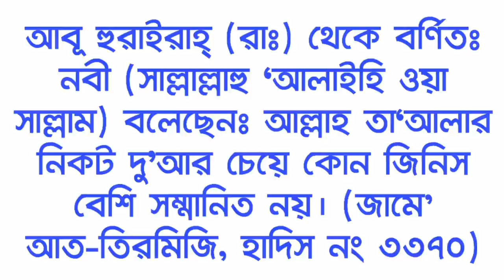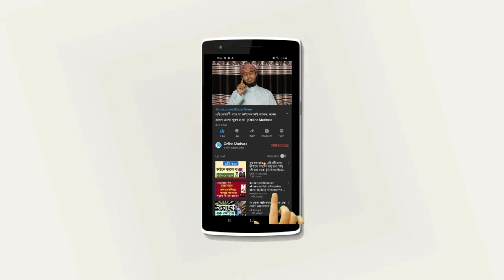কোন জিনিস আল্লাহর কাছে সবচেয়ে সম্মানিত জানেন? || A very important hadith related to prayer